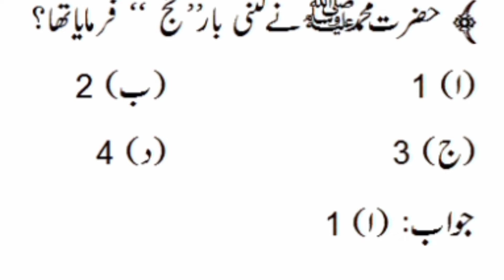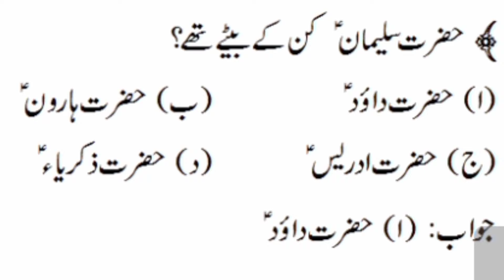islamiat aham questions part3.اسلامیت کے اہم سوالت۔quran islamiat mcqs.